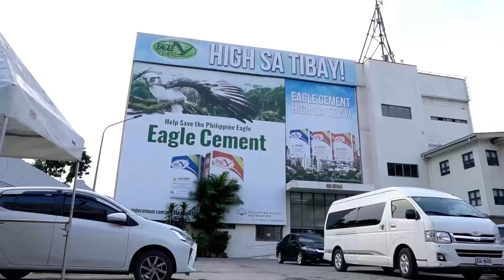Eagle Cements Digital Transformation Story Ft. Ramco ERP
Hear Eagle Cement’s Digital Transformation story featuring Ramco’s tailor made Cement ERP, from their top management as well as end users.